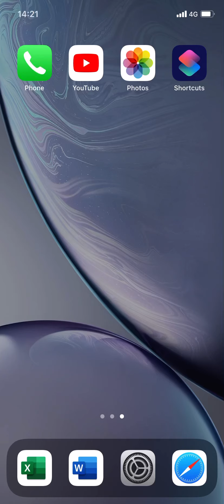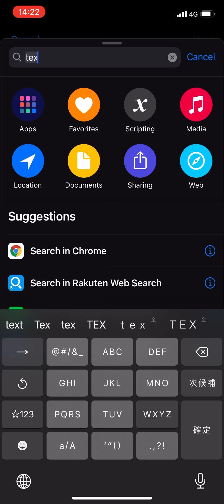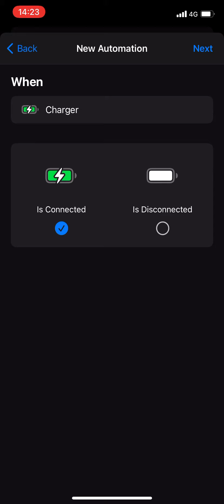How to make iPhone Charge Sound